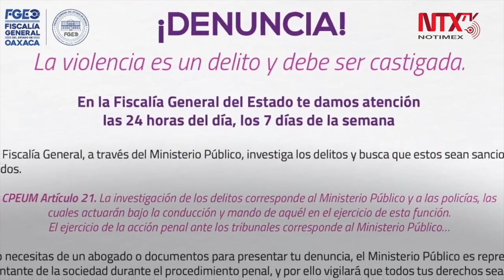Elaboran guía para mujeres violentadas durante aislamiento en Oaxaca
La Fiscalía General de Oaxaca elaboró la “Guía de actuación para las mujeres en situación de violencia durante el aislamiento por el COVID-19”, que está disponible a partir de este miércoles en la página y redes sociales de la institución.